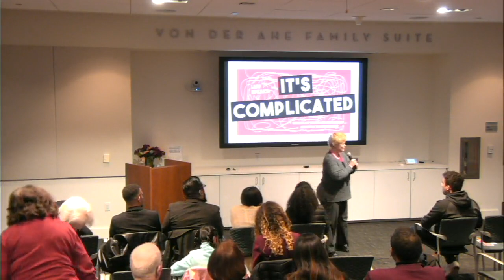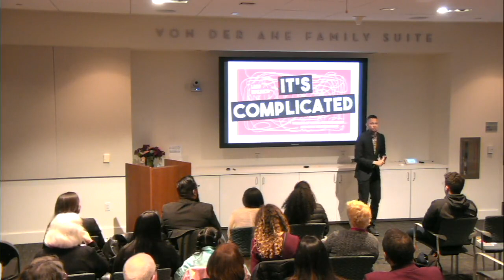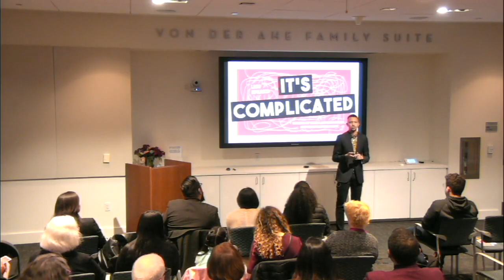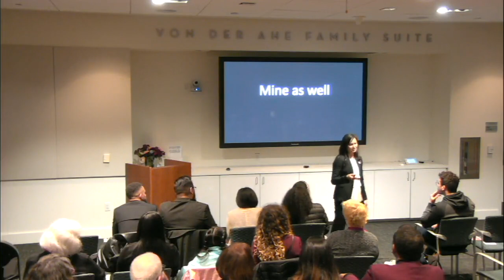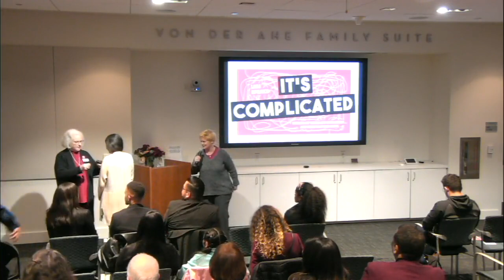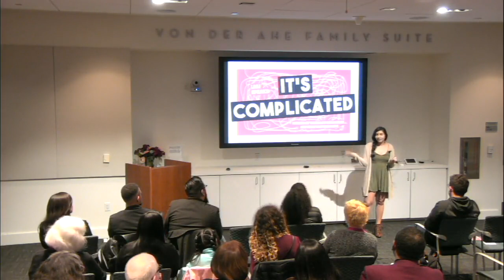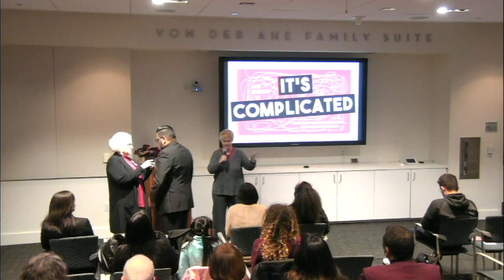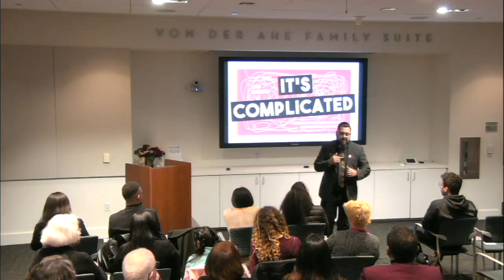LMU Speaks: It's Complicated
On February 13, 2019, we invited four members of the Loyola Marymount University community to tell true stories about a time in their life when "things got complicated."